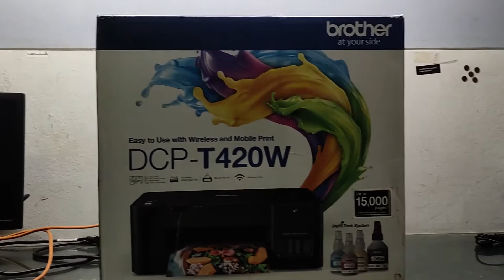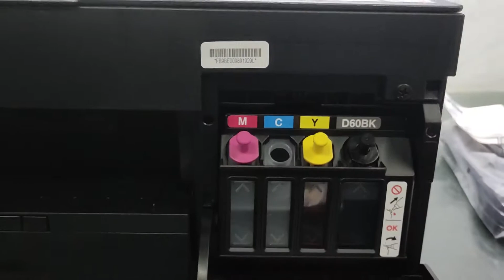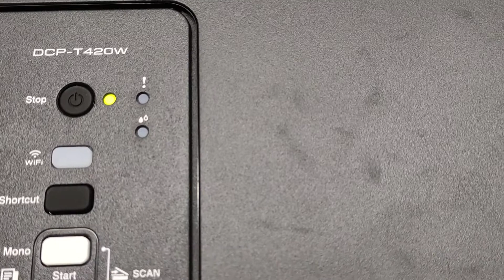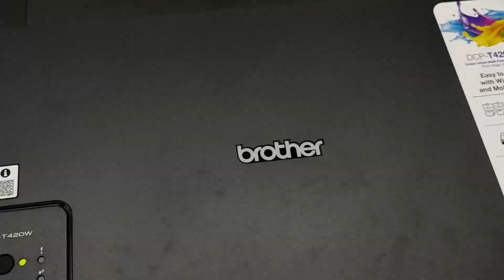Brother DCP-420w wifi printer setup / খুব সহজে install করুন brother DCP- 420W printer